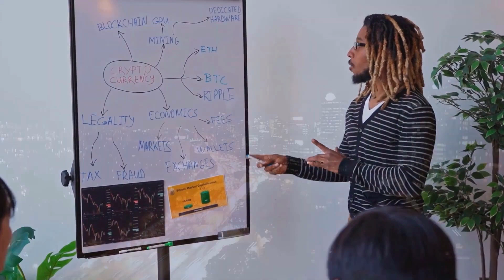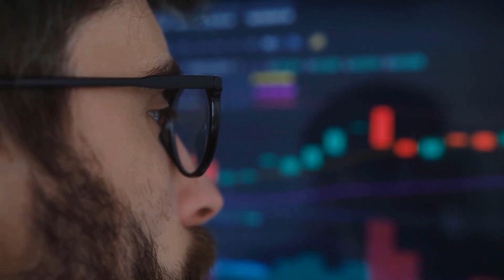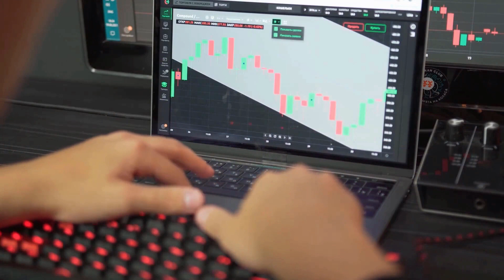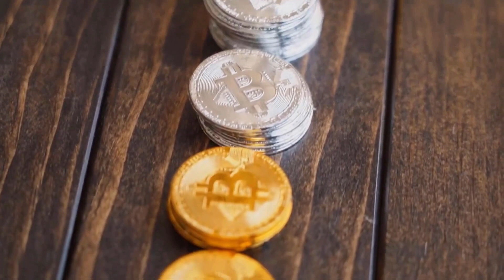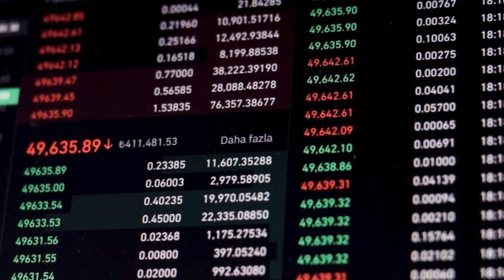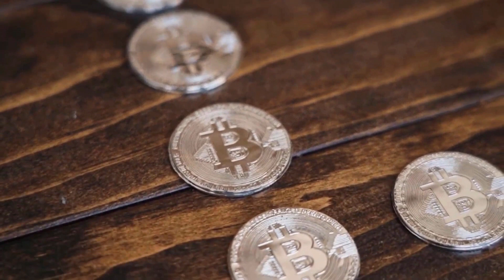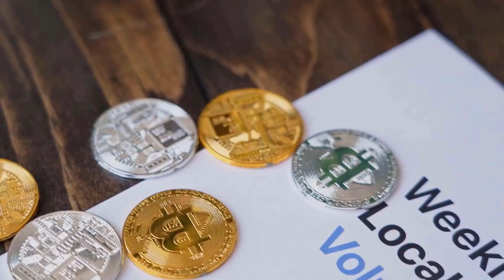DOGELON WILL SKYROCKET TO THE MOON - DOGELON PRICE PREDICTION & LATEST UPDATES